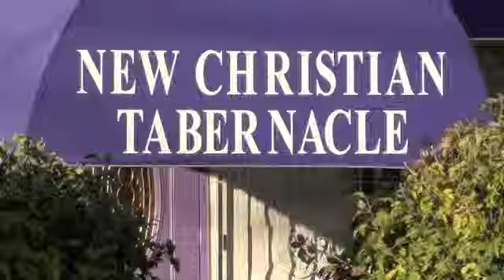Faith That Conquers - Wayne Forte - New Christian Tabernacle FIAM, Paterson, NJ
New Christian Tabernacle
Faith In Action Ministries
833 Madison Ave @ Market St
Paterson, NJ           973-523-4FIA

to view NCT other clips